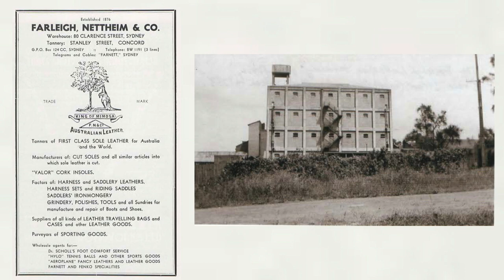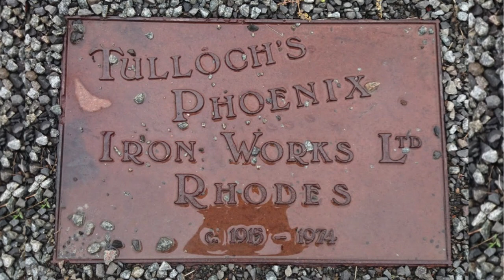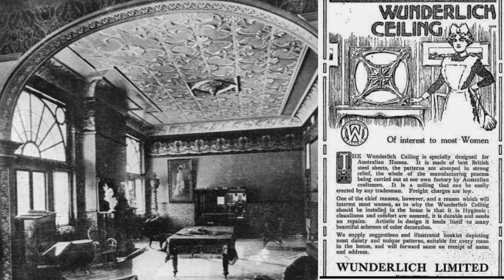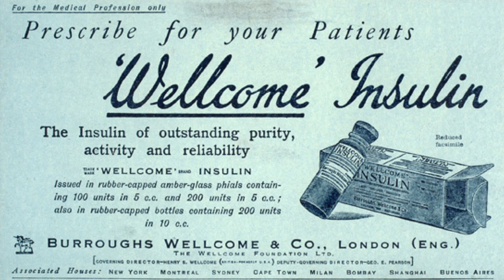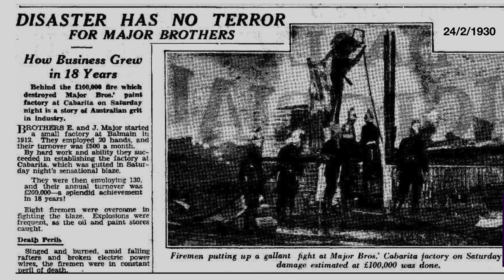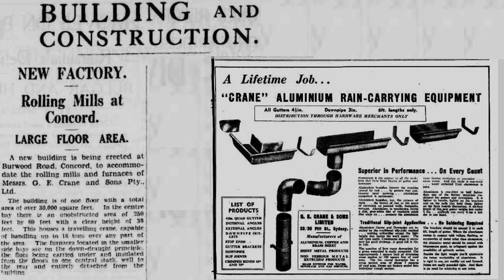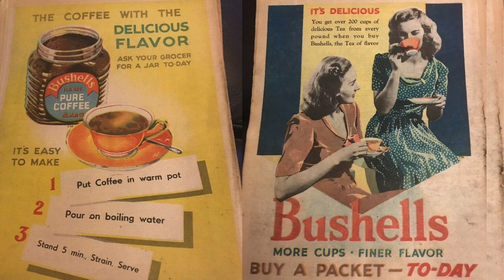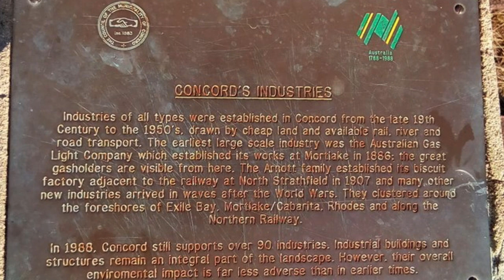Industrial Concord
In the 1980s there were numerous industrial complexes in the Concord area. Today the sites have been redeveloped, many are residential and recreational areas.

Sources -
City of Canada Bay Library
Canada Bay Heritage Society
Trove digitised newspapers
Google maps
Wikipedia
Aust. War Memorial